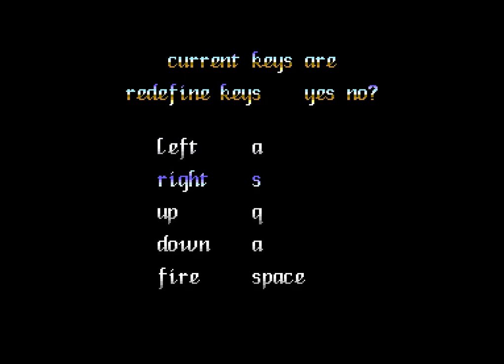Stormlord on Commodore 64